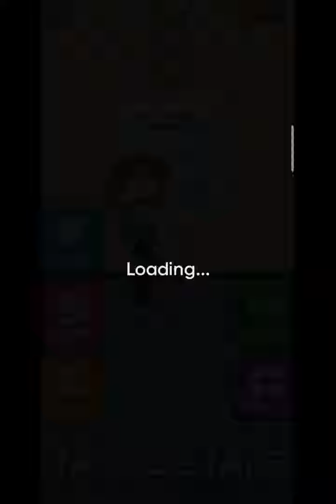Girl Next Door level 21 22 23 24 25 26 27 28 29 30 gameplay answer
Your neighbors are running amuck and no one can be trusted! You will be the neighborhood watchdog and it is your job to keep everyone safe! Some people will find you nosy and to keep your nose where it belongs - but you are just doing your civic duty. Cheaters will not be safe. Robbers will get caught! Nothing can get by your watchful eye. You are the girl next door.

As you walk around your streets you will come across many different scenarios for you to solve. Can you bust out of jail? Will you help an unexpecting girl catch her boyfriend in the act of cheating? It is up to you to help these poor souls out. Never has being a gossip queen been so much fun! Time to bring people to justice!